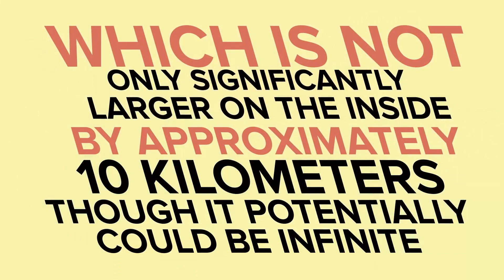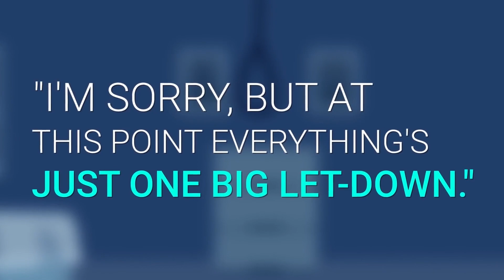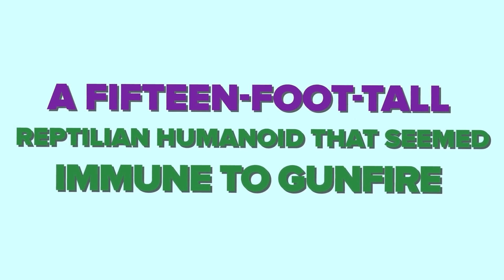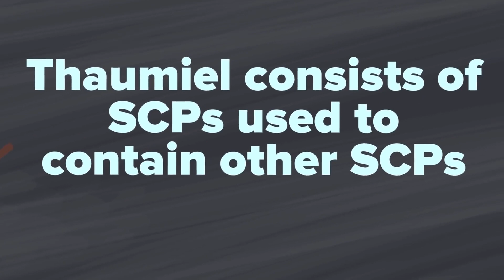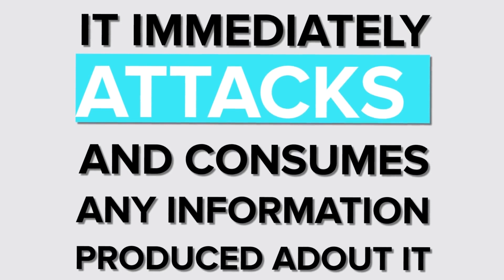Organisasi SCP - TERUNGKAP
Jadi, apa itu organisasi SCP? Secara mendasar, misi organisasinya tercermin dari akronimnya yaitu SCP: Amankan, Tangkap, Lindungi. Ini adalah tugas dari organisasi untuk menangkap “obyek aneh, mahluk dan fenomena” Sesuatu yang tidak masuk akal, sesuatu yang tidak semestinya. Sesuatu yang tidak cocok dengan persepsi kita tentang realitas dan beberapa yang bisa mengancam kehidupan manusia. Mereka menyebut anomali ini sebagai SCP, setiap dari hal itu disandingkan dengan angka. Dengan jangkauan luas, SCP bisa saja berupa sesuatu yang jinak atau hingga yang mampu menimbulkan bencana apokaliptik jika sampai terbebaskan.

Hampir mirip dengan “Men In Black” yang terkenal sering mendapat laporan dari saksi berkaitan dengan penampakan alien. Organisasi ini bekerja secara rahasia untuk memastikan semua nampak normal – karena tahu jika akan ada kekacauan kalau sampai salah 1 saja dari anomali ini diketahui oleh publik.